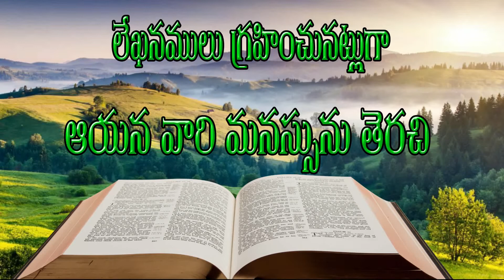లేఖనము గ్రహించు మనసు దేవుడు మనకు అనుగ్రహించును గాక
ఉదయకాల దైవధ్యానం
పాస్టర్ యేసుదాస్ లక్కోజు